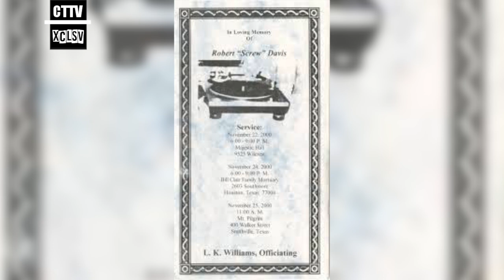Where Would Screw Be If He Was Still Alive?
The legacy of DJ Screw makes you wonder from where it was left off, how the sound would have evolved and where would have gone.

This is a dedication to Dj Screw and the Screwed Up Click.

Footage from:
Soldiers United For Cash DVD
DJ Screw Untold Story
Pitch Control
Chowtime TV